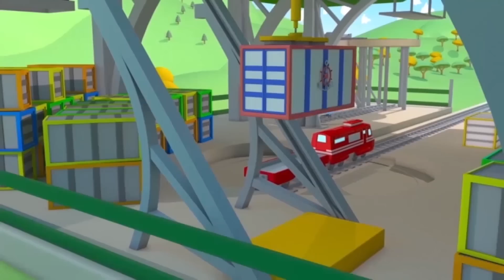Trenuletul Troy - Dane macaraua de demolari 2 - Orasul Masinilor 🚄 Desene pentru copii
Ia aplicatia Car City World! Cea mai tare aplicatie pentru micii fani ai Orasului Masinilor! Jocuri, activitati educative, episoade din Orasul Masinilor

Downloadeaza aplicatiile Car City pentru multe videouri , jocuri si activitati prescolare (iOS & Android)

Descărcați aplicația Carl pe fundul apei aici!

Trenul Troy este un desen animat pentru copii. Troy este cel mai rapid si istet tren din Orasul Trenurilor! El se poate transforma in orice cu ajutorul prietenului sau, Teddy: in ambulanta, in masina de tractare, masina de politie, excavator, masina de teren si in orice tip de mijloc de transport! Aceste desene despre camioane si masini sunt ideale pentru baietii si fetitele interesati de masini!

Bine ati venit in Orasul Masinilor, unde masinile si camioanele traiesc fericiti impreuna. Urmareste aventurile Masinii de Tractare Tom, intotdeauna gata sa-si ajute prietenii, ale Masinii de Politie Mat si ale Masinii de Pompieri Franck, dar si aventurile temutei Masini de Patrulare cu detectivi, celui mai rapid tren Troy si Super Camionul Carl plus multi alti prieteni in incredibilele aventuri.